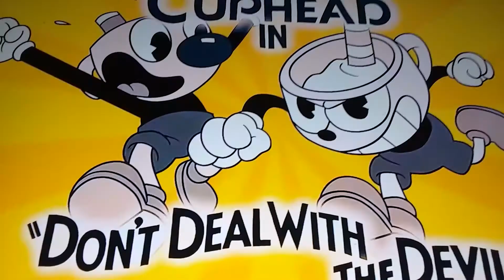The super Smash Bros plush collection